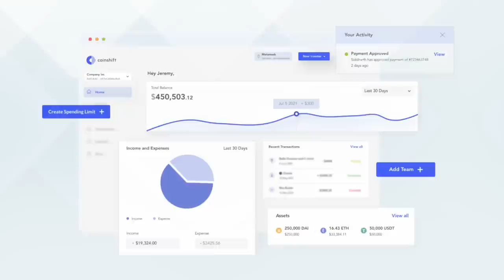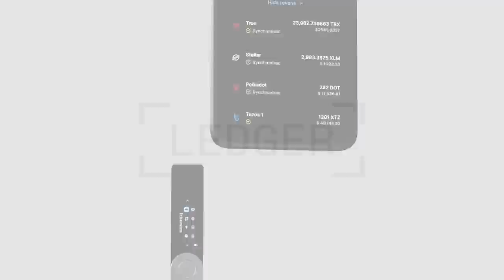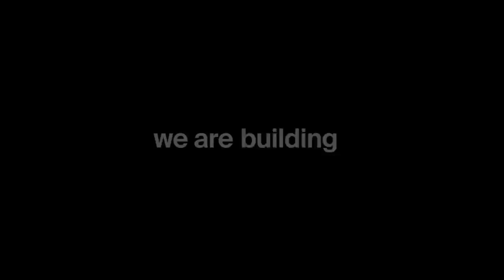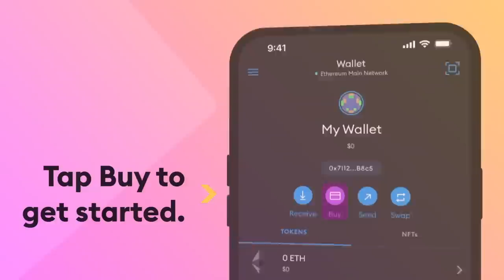IP Lawyers Answer Your Questions about NFTs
This week on Overpriced JPEGs, Carly’s bringing you another insightful bonus episode with some of the crypto industry’s most experienced IP lawyers to chat about all things NFTs and ownership.

What does CC0 mean from a legal perspective? What are the legal technicalities behind the Yuga Labs, Ryder Ripps, and CryptoPhunks lawsuits? How is generative art legally understood? All of these questions and many more answered in the episode!

Timestamps:

0:00 Intro
3:55 IP Verticals in Law
10:57 CC0 Meaning For Copyright Law
12:31 Making Your NFT Project CC0
17:49 Copyright Transfers
22:45 Non-exclusive IP Licenses & BAYC
27:12 Art vs. NFTs
29:35 Defending Your Copyright/Trademark
33:27 The 3-Layer Copyright Cake
42:47 Enforceability: Yuga Labs vs. Ryder Ripps
52:29 CryptoPhunks
1:00:10 Generative Art & IP
1:04:20 Broader Enforceability Concerns
1:09:49 Terms & Conditions